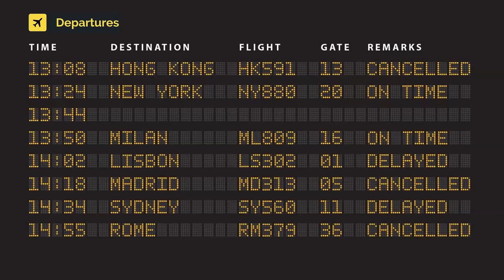Luxair Boeing 737-86J(W) LX-LBB (cn 36875/5353)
LX-LBB (cn 36875/5353)